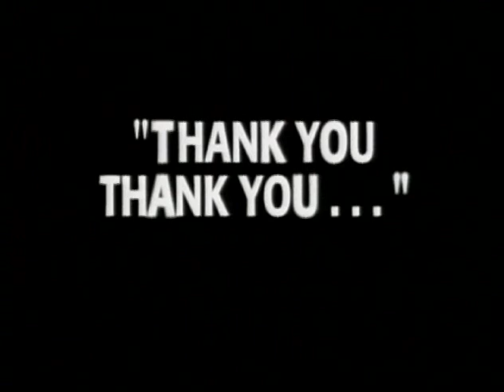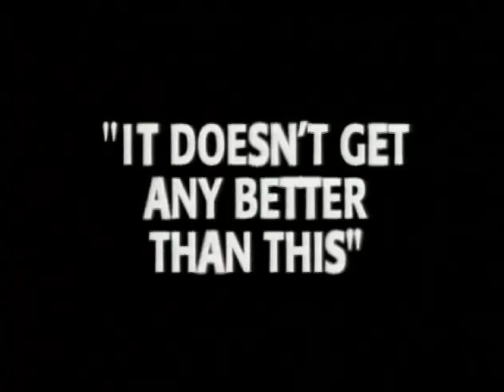RFTV #54 Putting God First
In life, there are many priorities that a person can have – family, financial success, health, your love life, friends, sports, ambitions, popularity, etc.  However, only one priority will really satisfy – and that’s when we put in the time and effort – make the decision to put God first in our life.  And what does that really mean anyway?